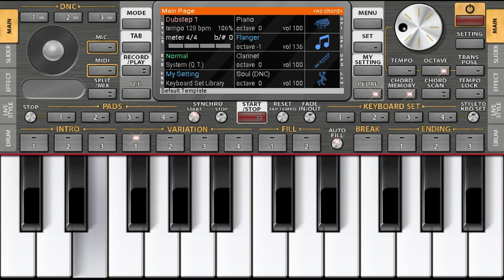Bina payal ke hi baje ghunru (Hindi song) in piano by DILIP JAGAT